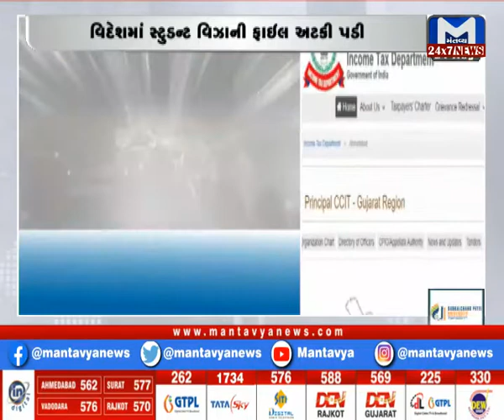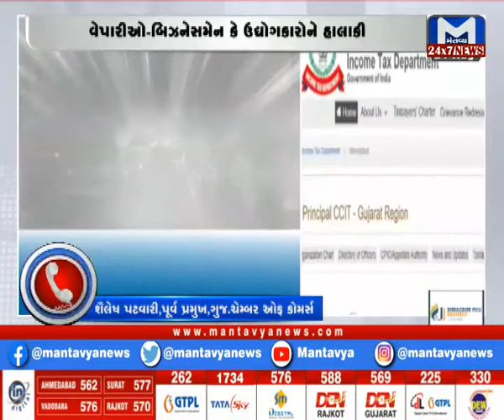ITનું પોર્ટલ બંધ રહેતા રિટર્ન ભરવા મુદ્દે કરદાતાઓની વધી હાલાકી?